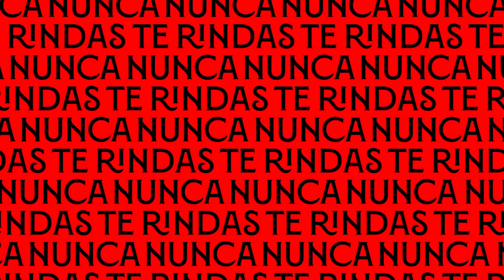0-1: el Sevilla Atlético cumple en Vélez-Málaga y acaricia el ascenso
Tras sumar los tres puntos con el solitario gol de Ibra, el Sevilla Atlético será nuevo equipo de Primera RFEF si puntúa en alguno de los dos partidos que restan.